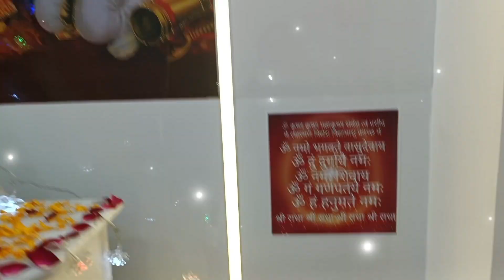जो गाते हैं प्रभु की महिमा वह सब कुछ पा जाते हैं